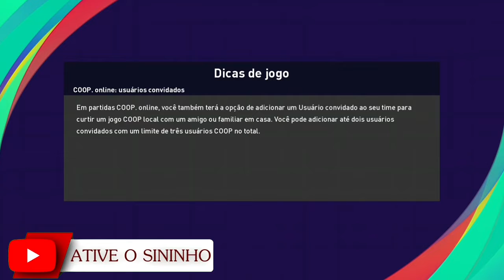CHAPECOENSE X BOTAFOGO SP - CAMPEONATO BRASILEIRO SÉRIE B | RODADA 14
Olá , seja bem vindo ao canal cai dentro gamers , meu nome é Tiago , e uma honra ter vc aqui , deixa eu te falar oq vc vai encontrar por aqui , diversos jogos , lembrando que o canal traz muito conteúdos de GTA V ONLINE , não sou de fazer glitchs e sim fazer missões e golpes se vc curte esse tipo de coisa no GTA está no lugar certo .
Temos jogos futebol , corrida , aventura , ação entre outros espero que vc curta e se possivel siga agente nas redes sociais links toodos aki msm na descrição , e se não for inscrito e curtiu os conteúdos se inscreva e ative 🔔 , desde já obrigado tmj

caidentrogamers01

Tiago Santos/@caidentrogamers

⚠️  EMAIL PARA CONTATO PARA POSSÍVEIS PATROCÍNIO , VC QUE TEM UMA LOJA DE GAMES E QUER FAZER UMA DIVULGAÇÃO E SO ENTRA EM CONTATO OK

para vc que queira fazer uma doaçao para ajudar o canal segue link